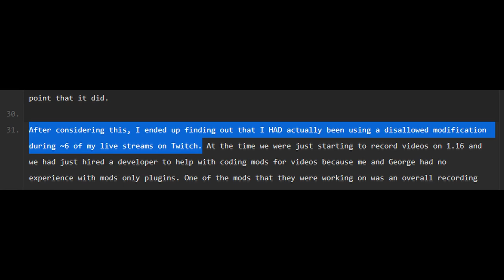DREAM Cheated in Minecraft...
In this video I discuss how Dream (DreamWasTaken), famous Minecraft Speedrunner known for his Manhunt videos, cheated. This shocked his whole fanbase of Dream stans, scaring even TommyInnit, GeorgeNotFound, Sapnap, WilburSoot, JSchlatt, Mizkif, Ludwig, xQc, Mr Beast, Pewdiepie, Adin Ross, Justin Bieber and even Pokimane...

sea shanty life